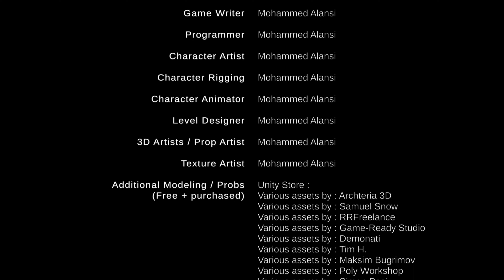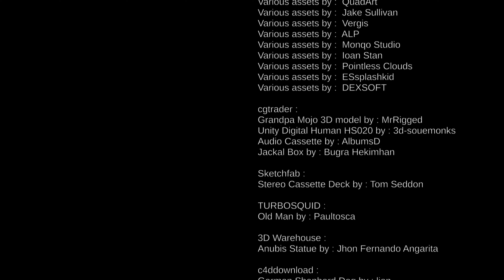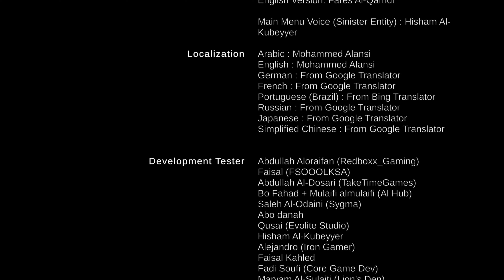十分楽しんだからそろそろ母から出てってもらうよ...【Sinister Entity】#2 ENDING｜最新作ホラーゲーム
サルマの母親は奇妙な事故で亡くなった...
その死から2週間後母親は生き返り悪魔が取り憑いていました...
【Twichくまおかアカウント↓(ライブ配信)】